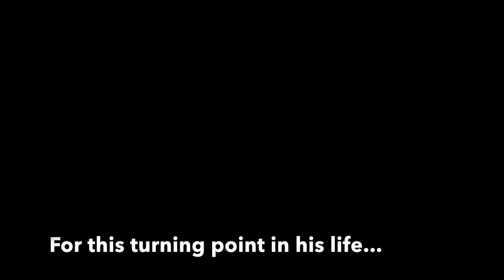Computrain Study Abroad | A Mother speaks ...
This being the success story of Rohan Arote, the real reason behind his success is his mother. Let's see what are her thoughts on his son achieving his dream of studying abroad.